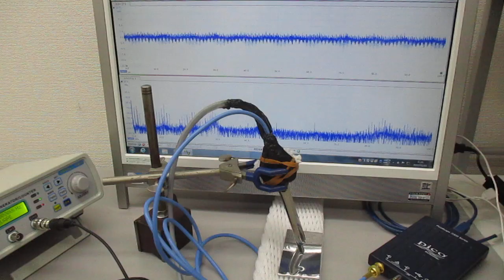超音波プローブの発振制御による表面検査技術 Ultrasonic-labo